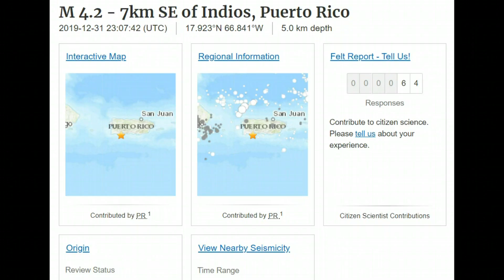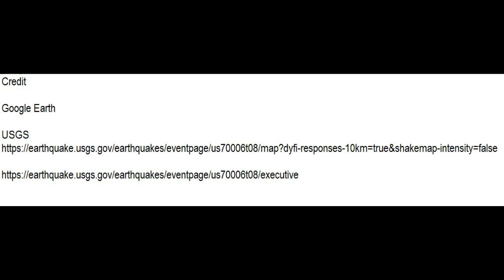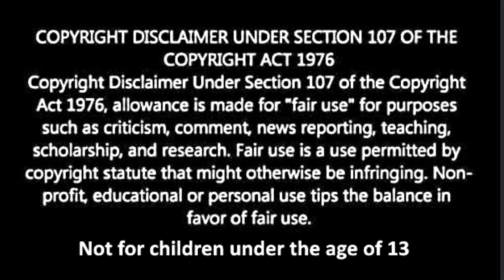Puerto Rico Earthquake M4.6 Downgraded to a M 4.2, Caribbean Islands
Credit

Google Earth